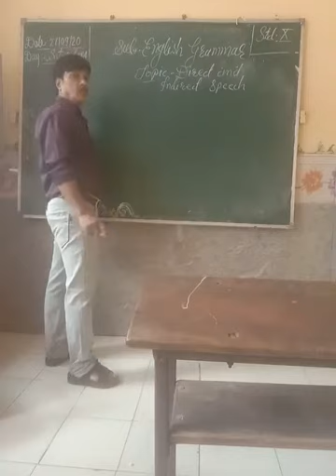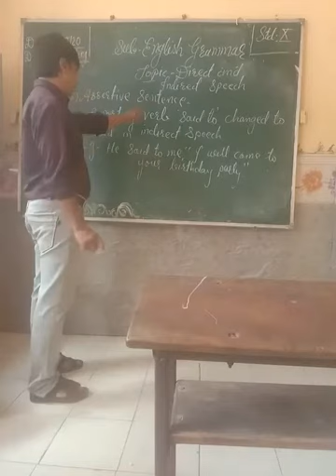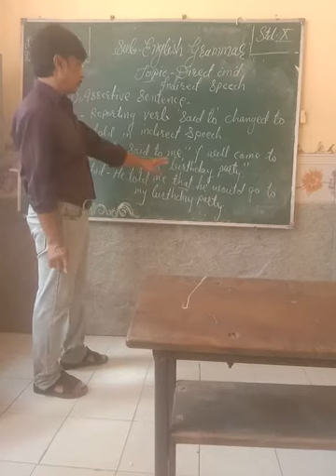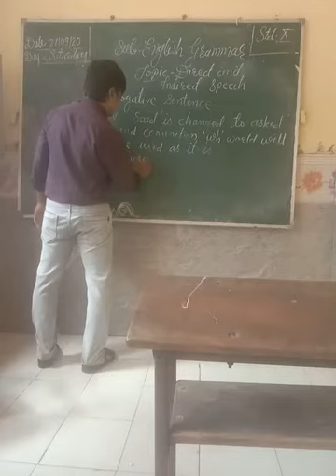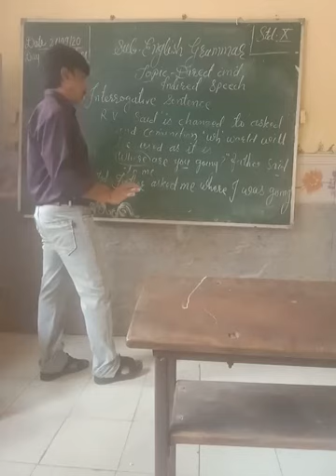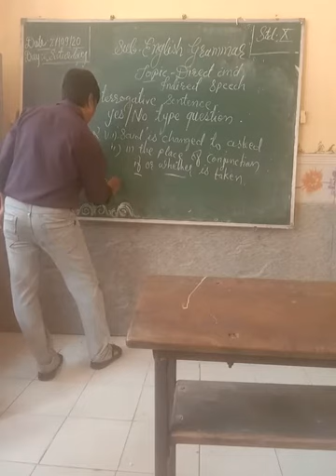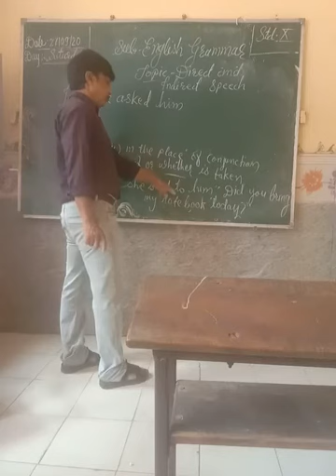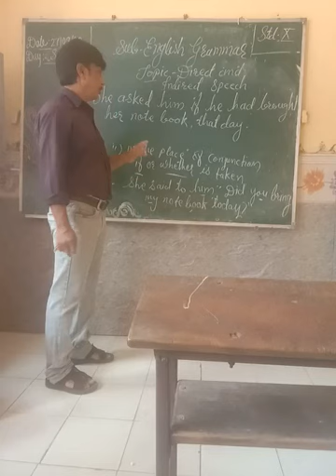X std English grammar direct and indirect speech part 2 David sir